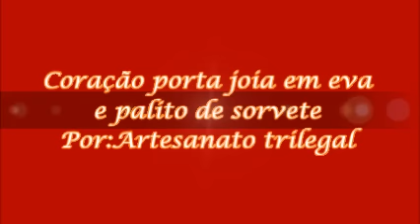IDEIAS COM EVA E PALITO DE PICOLÉ DIA DAS MÃES,NAMORADOS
lembrancinha para namorados
Ideias com garrafa pet e eva fácil
vaso de garrafa pet eva
Ideias com eva para presentear ou vender
Ideias com eva para presentear e vender ,dia das mães
ideias com garrafa pet e eva para presentear ou vender
Ideia de Lembrancinha feita com Garrafa Pet
ideias com garrafa pet e eva
ideias em eva para vender ou presentear, artesanato em eva

DIY, CORAÇÃO PORTA JOIA EM EVA E PALITO DE SORVETE,DIA DAS MÃES,NAMORADOS,LEMBRANCINHA,
LINDO CORAÇÃO PORTA JOIA FEITO COM EVA E PALITO DE SORVETE .
CORAÇÃO PORTA JOIA COM PALITO DE PICOLÉ#ARTESANATO.FAÇA VOCÊ MESMO,DIY FÁCIL,DECORAÇÃO.LEMBRANCINHA DE ANIVERSARIO,PORTA TRECO,CAIXINHA ,CAIXA CORAÇÃO,RECICLAGEM.
PORTA RETRATO DE PALITO DE PICOLÉ#ARTESANATO.
ARRANJO DE PAREDE COM PALITO DE PICOLÉ#ARTESANATO.N